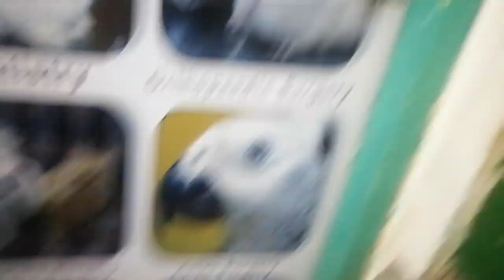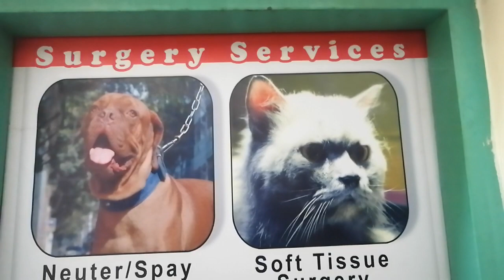Dr. Sagir's Pet Clinic ( ডাঃ সাগীর'স পেট ক্লিনিক), ঢাকা II Dr. Sagir's Pet Clinic 01912251312